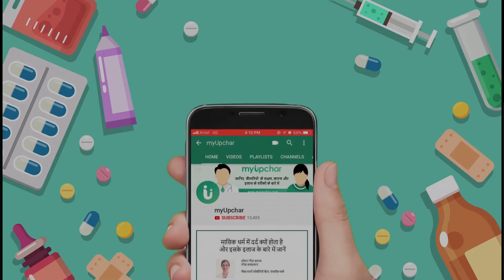बॉडी को डिटॉक्स या अंदर से साफ करने के तरीके - how to detox my body liver stomach lungs in hindi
how to detox body at home naturally in hindi - क्या आप शरीर से विषाक्त पदार्थ कैसे निकाले, बॉडी को डिटॉक्स कैसे करें के साथ शरीर से विषाक्त पदार्थों को निकालने, शरीर को अंदर से साफ करने, बॉडी को डिटॉक्स करने के तरीके, उपाय, नुस्खे, घरेलू उपाय, उपचार, तरके के बारे में जानना चाहते हैं तो इस विडियो में body ko detox karne, sharir ko saf karne ka tarika, upay, nuskha in hindi

बॉडी को डिटॉक्स करने की पूरी जानकारी के लिए इस लिंक को क्लिक करें

इनके अलावा आप अन्य तरीकों से भी से अपने शरीर को स्वस्थ बना सकते हैं, जैसे योग, मैडिटेशन आदि।